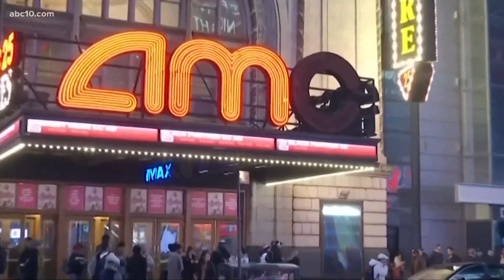AMC plans to reopen some theatres next week | Entertainment News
AMC plans to reopen some theatres starting August 20.